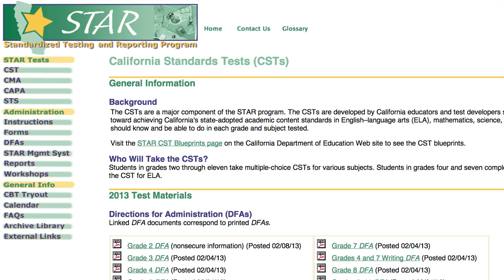2014 Teacher of The Year Surprise Visit Ashley Hayball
Highlights the accomplishments of Ashley Hayball, teacher at Amelia Earhart School of International Studies in the Desert Sands Unified School district, and a 2014 Riverside County Teacher of the Year.